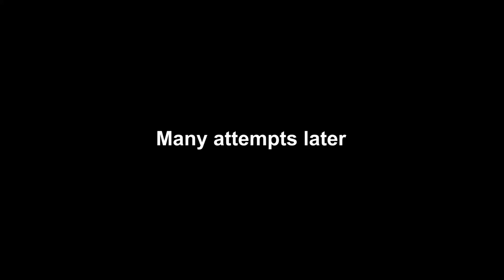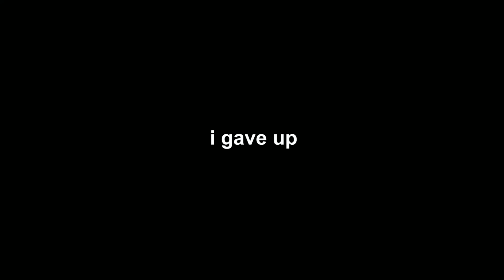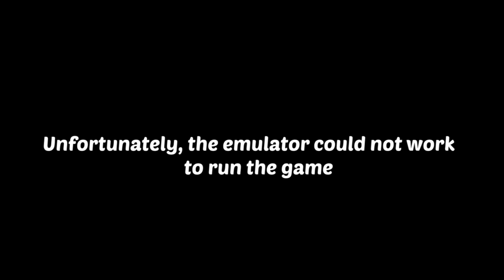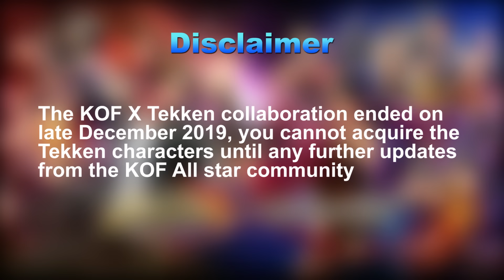EXPLORING TEKKEN RELATED GAMES & GAMEMODES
Timestamps of the games:-
Tekken 3 force mode: 0:15

Tekken 3 ball mode:    3:26

Tekken 4 force mode: 4:30

Tekken 5 Devil within: 11:20

Death by Degrees:       13:52

Urban Reign:                 18:00

Tekken 6 Scenario:      21:42

Tekken7 Bowling:        22:10

KoF-ASxTekken:          22:55